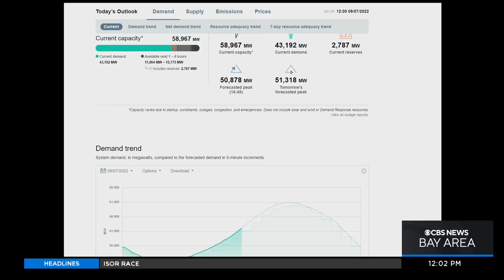Alameda officials say they were told to shut power to 1,000 customers Tuesday night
Ryan Yamamoto reports on an apparent accidental power shutoff during Tuesday night's energy emergency alert (9-7-2022)